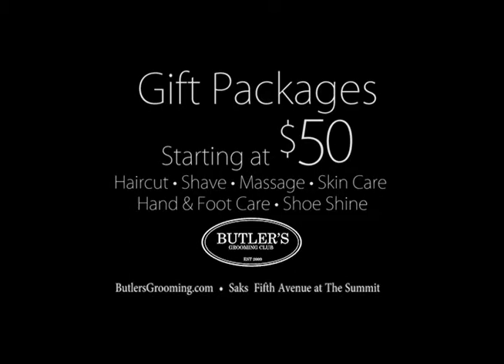Butlers christmas 2013 rev